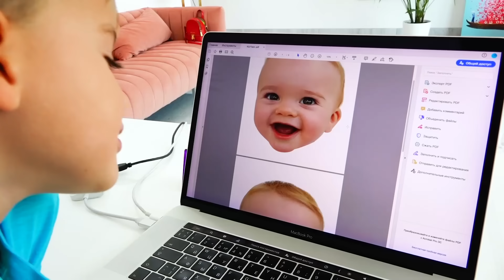วลาดและนิกิเล่นของเล่นและสนุกกับแม่ - วิดีโอคอลเลกชันสำหรับเด็ก